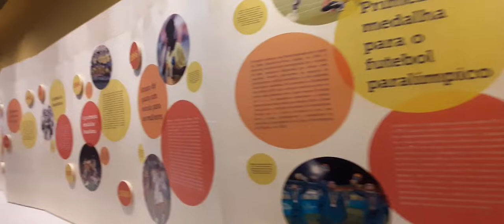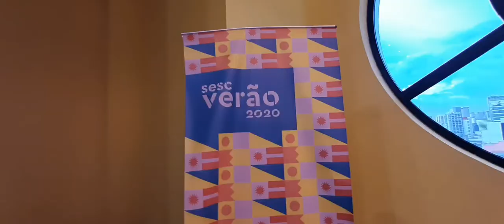VLOG 2: CRISTIANE + COLETIVO JOGUE COMO UMA GAROTA NO SESC PINHEIROS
Mais um vlog! Dessa vez, fazendo parte do Sesc Verão, a jogadora da Seleção Brasileira Feminina Cristiane e o Coletivo Jogue Como Uma Garota foram até o Sesc Pinheiros contar vivências e bater uma bola com as meninas.